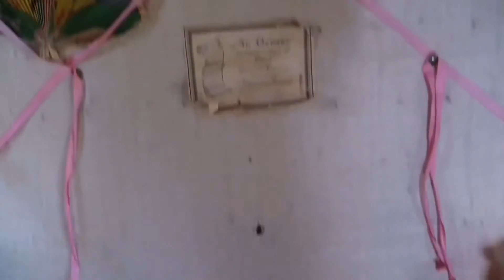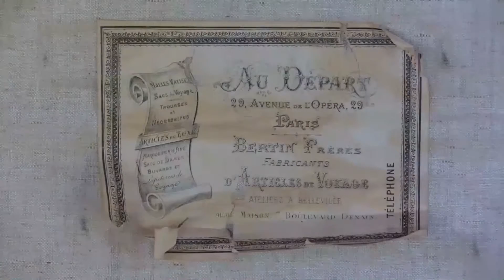Les demoiselles de Brimborion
Les demoiselles de Brimborion / Installation sonore et visuelle
Château de Cléron, été 2015